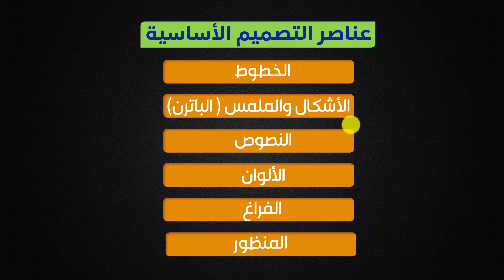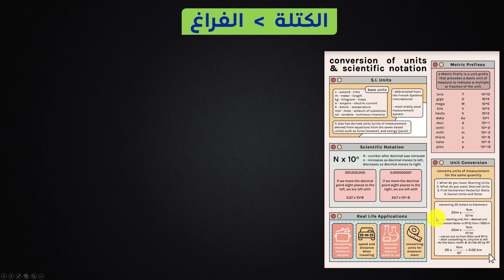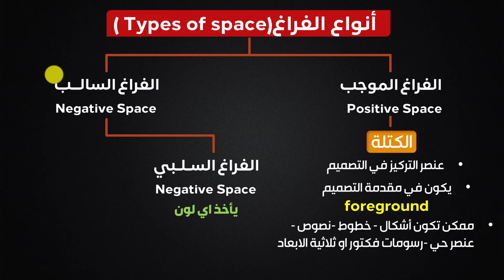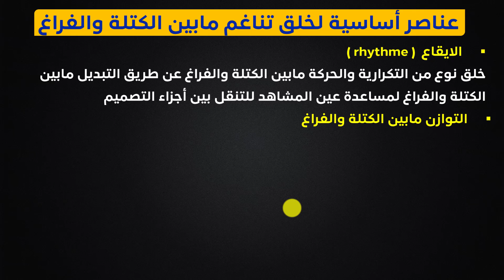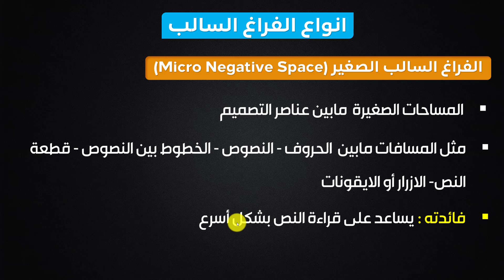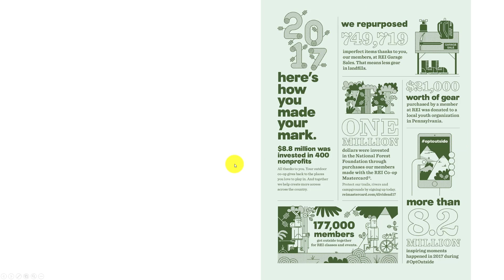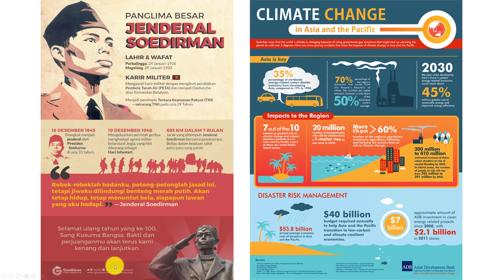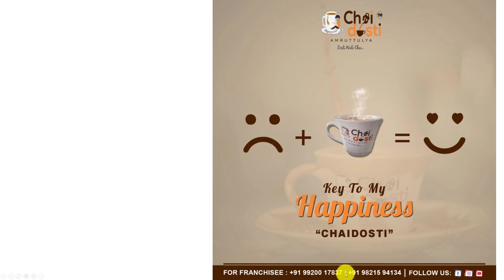الكتلة والفراغ في التصميم - الجزء الأول - كورس سوشيال ميديا - المحاضرة ٨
الكتلة تعتبر عنصر مهم في الفراغ والفراغ يعتبر عنصر مهم لتشكيل الكتلة وكلاهما مرتبطين ببعض بعلاقات مهمة ولكن هنالك قوانين تحكم وجود الكتلة في الفراغ ووجود الفراغ حول الكتلة واسباب تجعل في بعض الاحيان الكتلة اكبر من الفراغ واحيانا الفراغ اكبر من الكتلة وهنالك انواع متعددة للفراغ منها الفراغ الموجب والفراغ السالب وذلك ماسوف نتعرف عليه في محاضرات الكتلة والفراغ بمنتهي التفصيل وسوف نتعلم
كيف نستغل الفراغ السالب لخلق نوع من التوازن بالتصميم والانسجام مع الكتلة وكذلك طرق استخدام الفراغ بشكل سليم